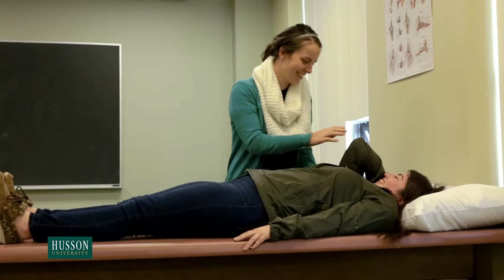Husson University - College of Health and Education - Occupational Therapy